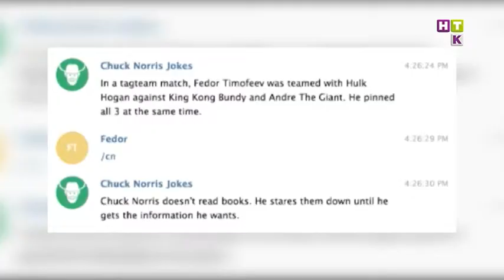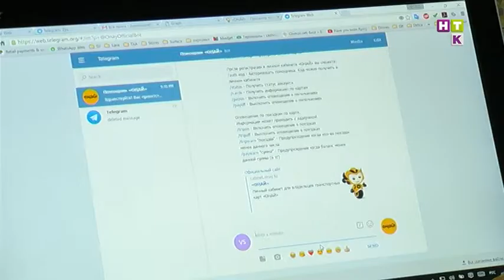Когда нет чувства юмора. Поисковой сервис запустил бота-шутника.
Новый чат-бот шутит лучше, чем комедианты. Программа не только отвечает на все вопросы юзера, ищет фото и видео-материалы, переводит тексты, в общем, делает всю грязную работу в сети, но и может ответить вам смешной гифкой или мемом.